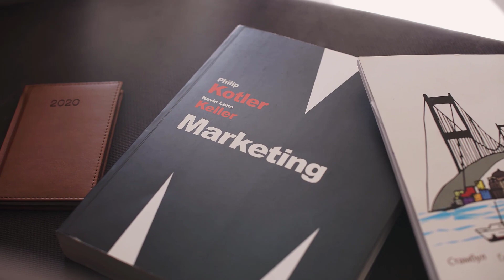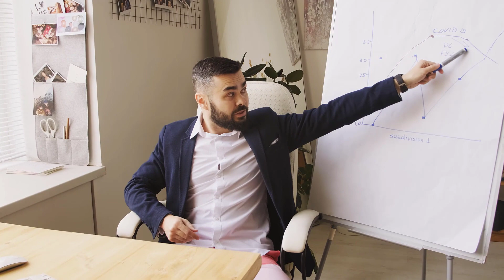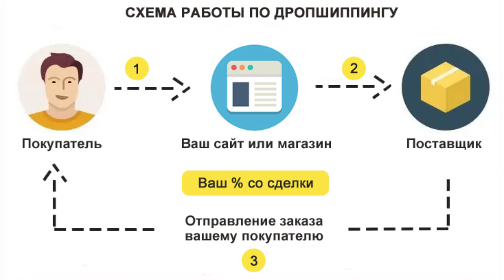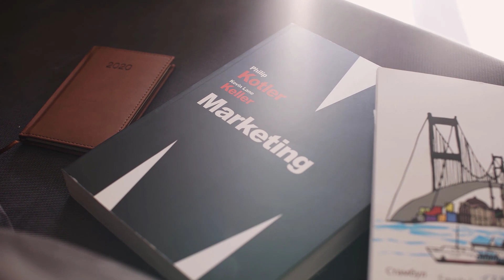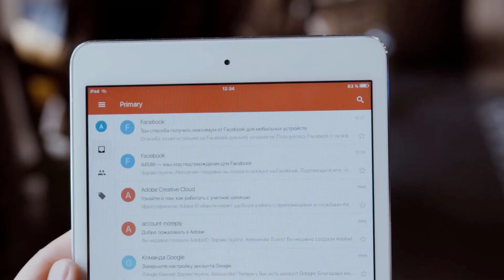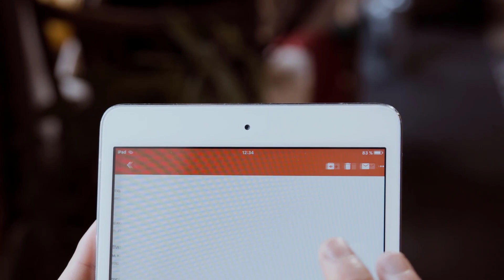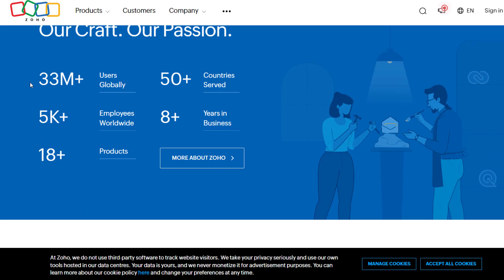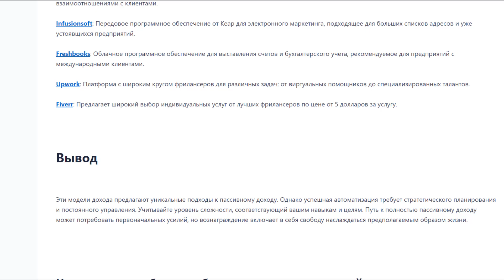Топ 4 метода автоматизации бизнеса: Пассивный доход онлайн + список необходимого ПО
Автоматизированный онлайн-бизнес для пассивного дохода – 4 рабочие модели + Бонус + список полезных сайтов в конце видео.

Успехов!